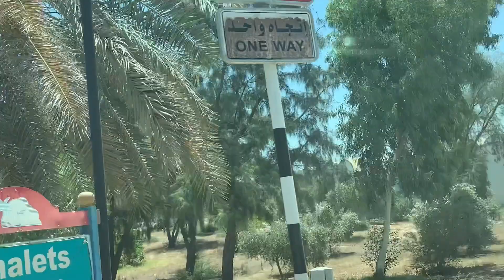Beautiful View at Khiran Resort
WELCOME TO MY CHANNEL, KINDLY  SUBSCRIBED TO MY CHANNEL MISSINGKIDZ VLOG AND ALSO DON'T FORGET TO CLICK THE BELL BUTTON TO NOTIFY YOU ON MY UPCOMING VIDEOS AND LIKE AND SHARE ALSO MY VIDEOS.